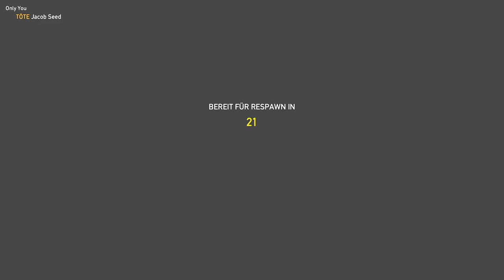Augenblicke der Erleuchtung ★ FAR CRY 5 #25